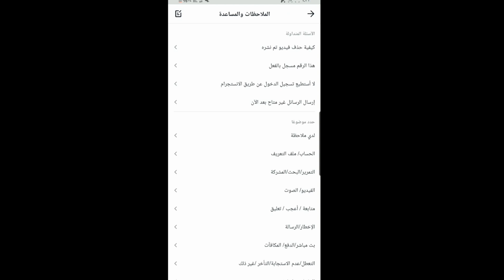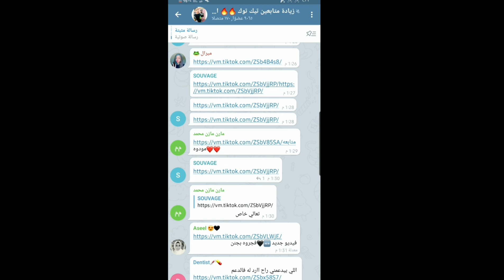طريقه متابعين تيك توك حقيقين 10الف متابع في اليوم تفاعل رهيب 😱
زياده متابعين تيك توك بدون برامج زياده متابعين تيك توك طريقه زياده متابعين تيك توك كيف زياده متابعين تيك توك
الناس اللي عايزه تكسب معانا تعمل الشروط كلها
هختار عشوائي كل ٣ ايام هكسب واحد
لينك حسابي علي تيك توك ❤👇